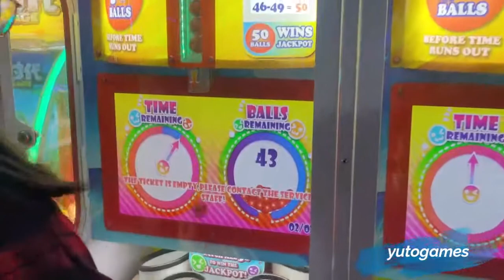Happy moment Redemption Ticket Game Machine|Coin Operated Amusement Park Carnival Arcade Games